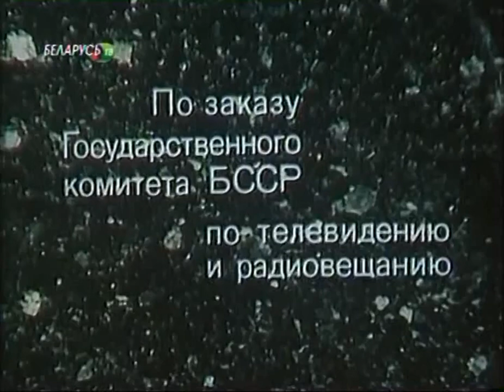03 Полесская хроника Листопад 1984